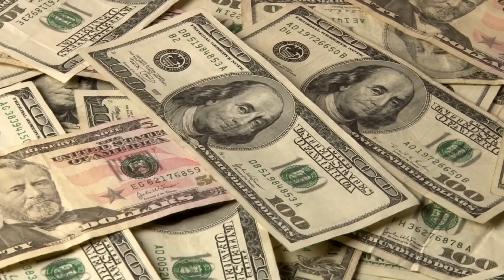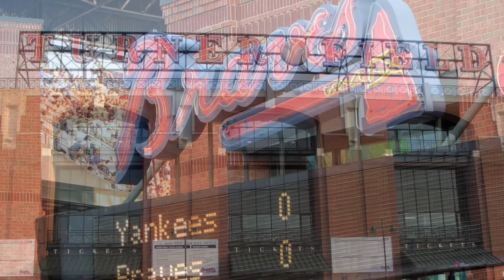Stadiums That Were a Waste of Money…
Changes are limited to zoom effects.